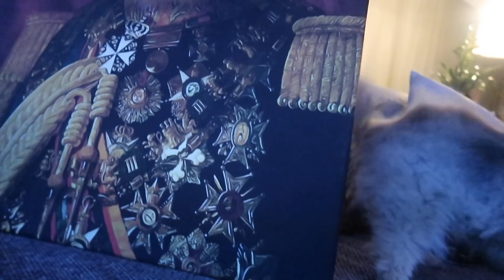MET DE ISLANDERS & KOMT ER EEN REÜNIE? - WEEKVLOG 8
Veel kijkplezier!